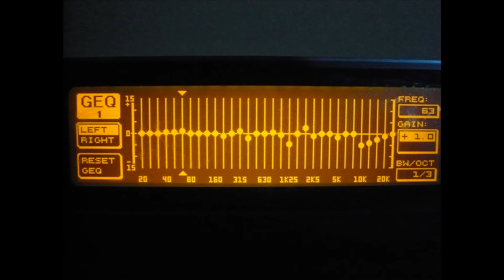Prueba sonido WoxterDL410 IPhone6 Tascam iM2 3 HD EQ1 normalizado - Regina "Baby Love"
Test grabación del sistema de cajas Woxter DL410 a través de micro Tascam iM2 + iphone 6 + cable adaptador + app PCM Recoder (Tascam), ecualizado a respuesta plana para punto de escucha. En el video muestro la EQ aplicada para ello. Es mi primera toma en contacto con dicho micro y no tuve tiempo de jugar con las ganancias, con lo que ha quedado algo bajo de volumen. Lo he vuelto a colgar en formato HD para mejorar el bitrate de audio. Le he normalizado a 90% para que no suene tan flojo y le he aplico tres filtro de EQ "a ojo" para que se parezca un poco más a lo que escucho con las Woxter.

Estoy bastante impresionado con la calidad de grabación de dicho micrófono Tascam iM2, a pesar de que "in situ" suena mejor. Escuchar en HD

Sala con tratamiento acústico basado en 10 paneles de elevado espesor colocados en primeras reflexiones y centro de paredes con relleno rockwool + la ayuda de algunos resonadores de helmholtz HUM que todavía conservo colocados en alguna esquina.